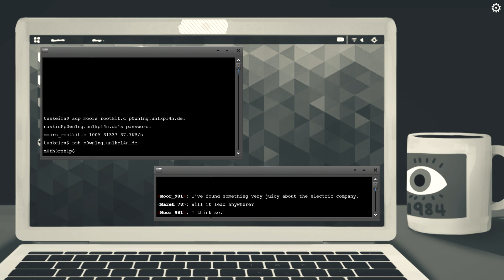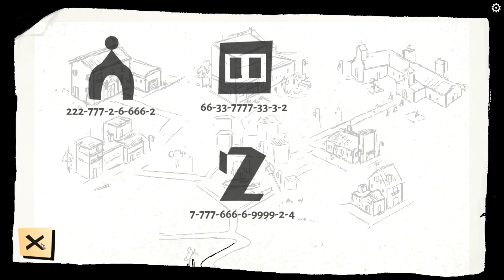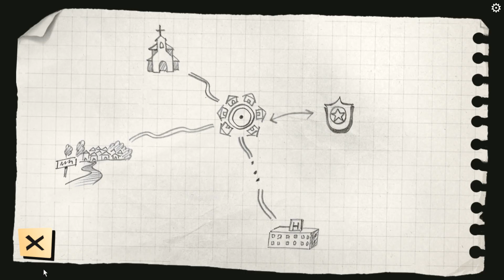Intruder in Antiquonia PC Gameplay #3